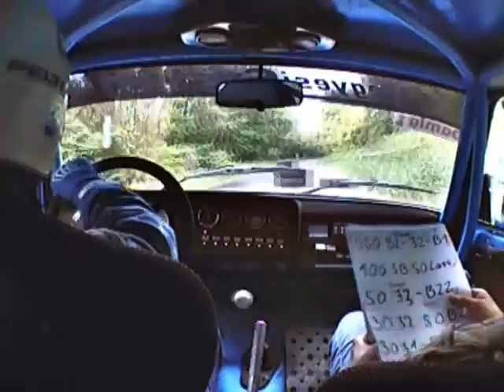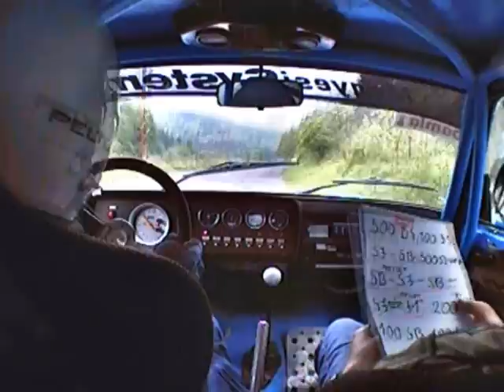Szabó Norbert - Pannuska Dávid XI. Ózd Rally RTE Sáta-Ózd Gy2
Intermedia gumival a száraz aszfalton. Érdekes volt :)